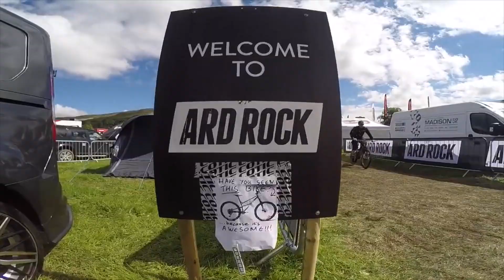Mtb is the best, a look back on the best bits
found some old footage on a hard dive, yep makes me wanna get back out there even more